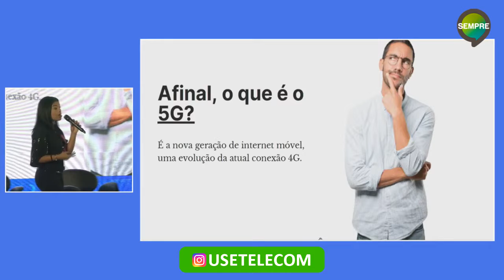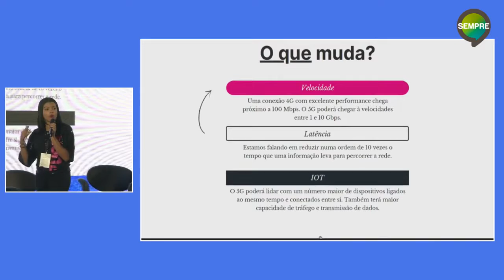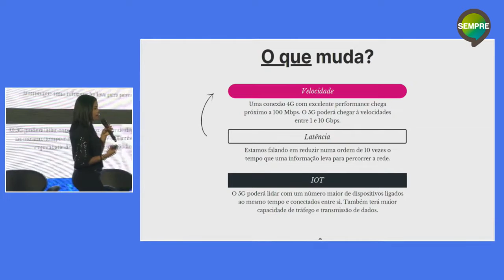PALESTRA "5G COM QUANTOS Gs SE FAZ UMA REVOLUÇÃO?" - CORTE O QUE É O 5G, YASMIM THASLA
​ @Use Telecom @Ivan Maia Treinamentos internet conhecimento motivação 5g empreendedorismo #2022